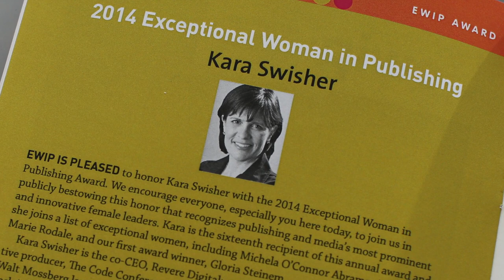Kara Swisher: 2014 EWIP Award Winner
EWIP announced Kara Swisher (@karaswisher) as the 16th recipient of the Exceptional Woman in Publishing Award. Having achieved prominence in her career reporting on Silicon Valley and technology, today Swisher is co-CEO of Revere Digital, co-executive editor of Re/code, and co-executive producer of The Code Conference. Her coverage of gender biases in tech companies is just one of the many reasons she holds an honored place on the list of exceptional women in publishing. @karaswisher has 933,927 twitter followers.
The 2014 EWIP Conferenced was hosted on March 6, 2014 at the The Merchants Exchange Building in San Francisco, Calif.